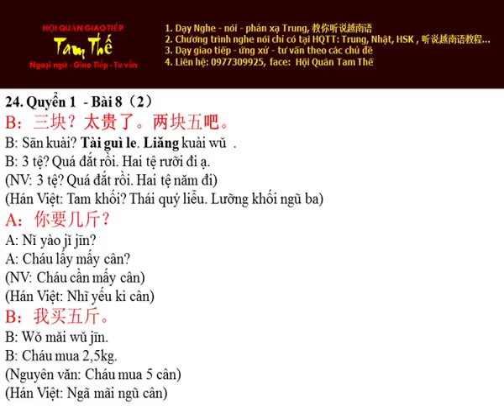Bai 24 Hoc Thu Nghe Noi Han Ngu Q 1 B8 P2